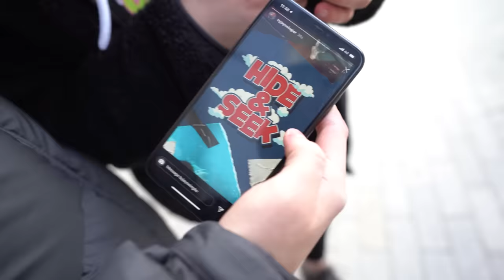HIDE & SEEK WITH 8,000 PEOPLE FOR £10,000